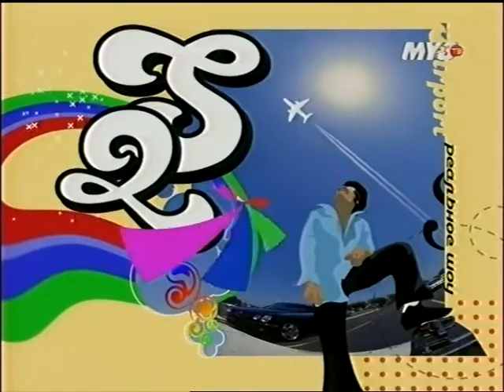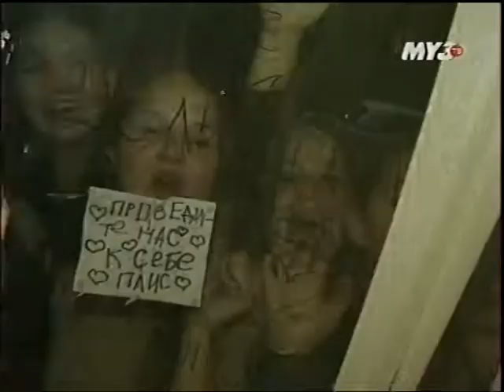Блестящие в программе "Поехали!" на МУЗ-ТВ (2003 г.)